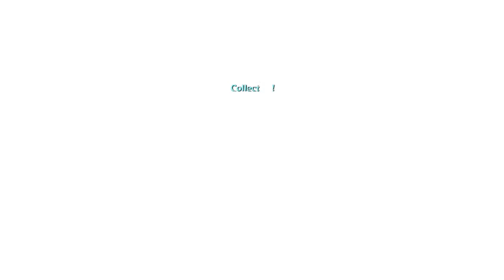MSP Plays: Naruto Shippuden Ultimate Ninja Storm 4 - Part 1: All the Hype!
We have been waiting for this game and it's finally here to do what the anime isn't going to do.